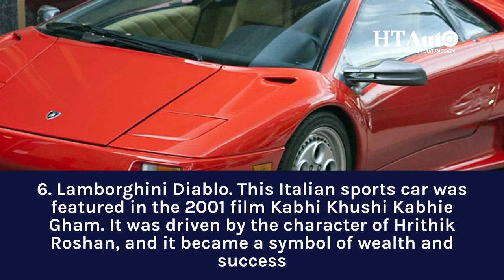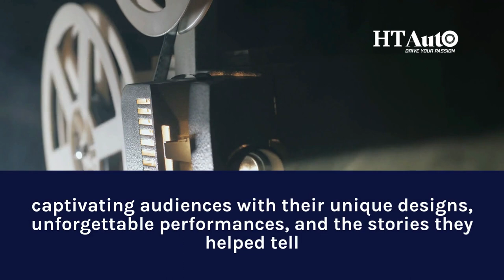Reel to Real: 10 Iconic Cars from the Movies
Take a journey into the world of cinematic automotive legends with these 10 iconic cars that transitioned from the screen to the street. Explore the Batmobile, Aston Martin DB5, DeLorean DMC-12, Chevrolet Impala and more, as we delve into their captivating histories and unforgettable on-screen moments.